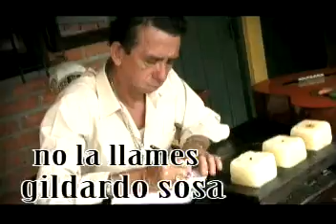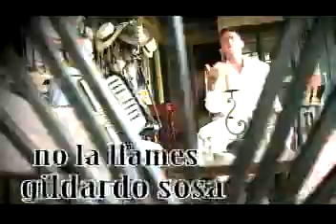No La Llames Gildardo Sosa.mpg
un cantante   pereirano  ( colombia )  dedicado al campo musical  desde pequeño  y con muchos exitos  a nivel nacional